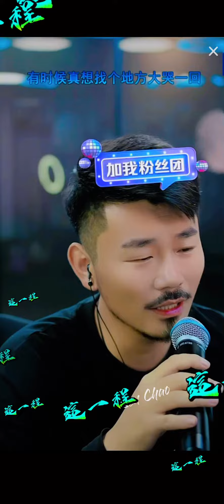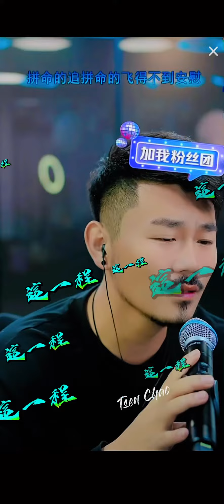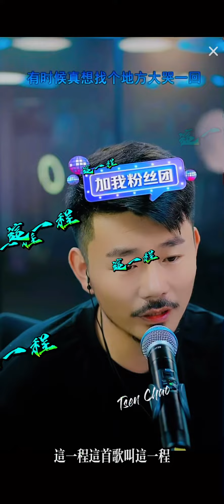這一程 大歡 原創 原唱